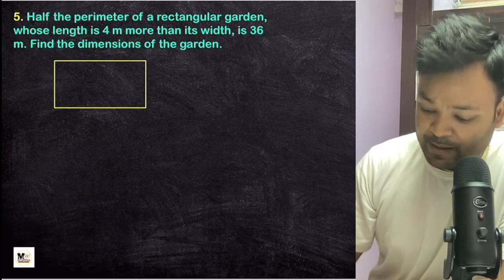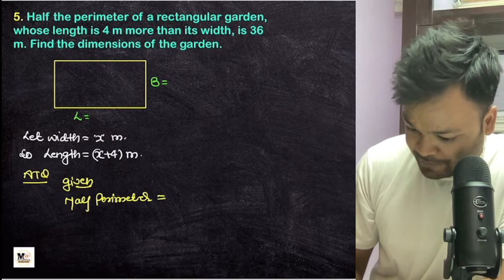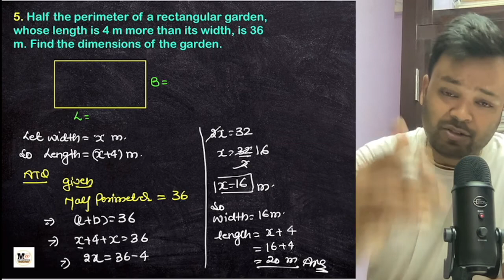Class 10 Ex 3.2 Question 5 | Chapter 3 Pair of linear equations in two variables | CBSE | NCERT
aaj ke video me maine class 10 math chapter 3 Exercise 3.2 ka question number 5 ko graph ki madad se solve Kiya hai.

graphical solutions

Topic covered :-

1) class 10 maths chapter 3 exercise 3.2 question 5
2) pair of linear equations in two variables class 10
3) class 10 exercise 3.2 question 5
4) exercise 3.2 Question 5 class 10.
5) chapter 3 exercise 3.2 question 5
6) class 10 maths chapter 3 exercise 3.2 question 5 in hindi.

class 10 maths ex 3.2,class 10 maths linear equations,3.2 maths class 10,ex 3.2 class 10 question 5

class 10 maths,class 10 maths chapter 3,maths class 10,class 10,3.2 maths class 10 question 5,ex 3.2 class 10